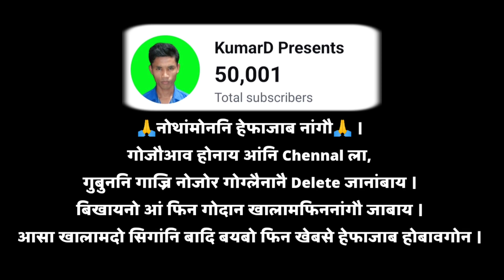JILELE (Hindi) @UshaRaniBrahma Live performance 2023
👉   Song- Jilele (Jungulove)
👉   Singer- Usha Rani Brahma
👉   Band- Manas Melody Musical, Baksa
👉   Programe Place- Silbari, Bwisagu Celebrate

बयनिबो अनसायनाय मोनगोनखौ मिजिं थिबाय।
Plz_Subscribe_To My_Channel